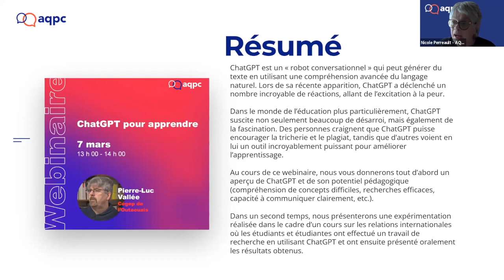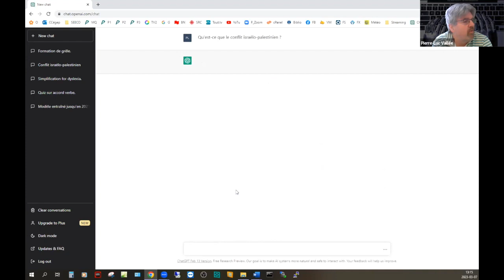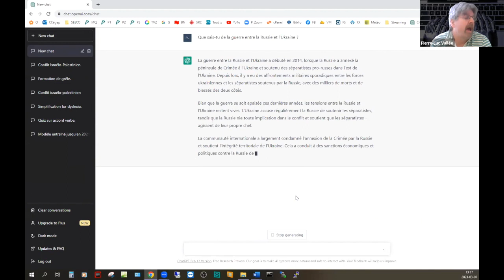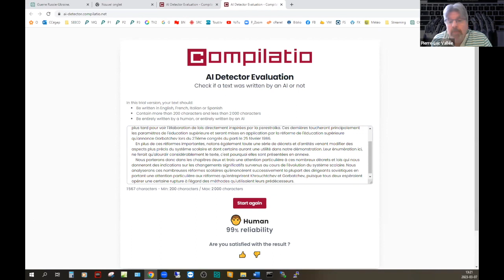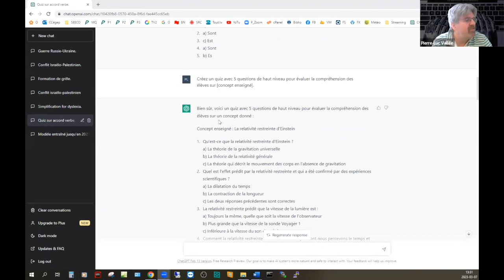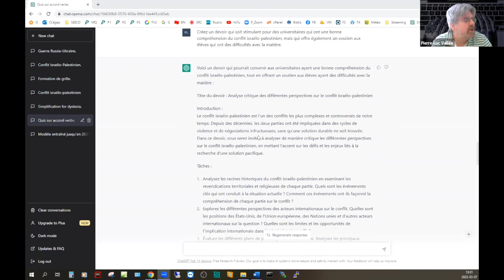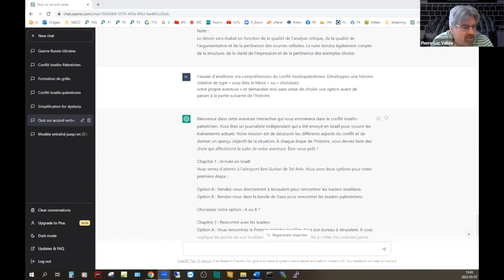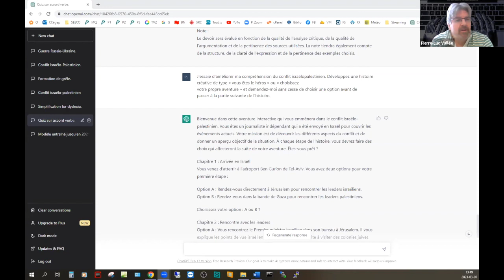ChatGPT pour apprendre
ChatGPT est un « robot conversationnel » qui peut générer du texte en utilisant une compréhension avancée du langage naturel. Lors de sa récente apparition, ChatGPT a déclenché un nombre incroyable de réactions, allant de l’excitation à la peur.

Dans le monde de l’éducation plus particulièrement, ChatGPT suscite non seulement beaucoup de désarroi, mais également de la fascination. Des personnes craignent que ChatGPT puisse encourager la tricherie et le plagiat, tandis que d’autres voient en lui un outil incroyablement puissant pour améliorer l’apprentissage.

Au cours de ce webinaire, nous vous donnerons tout d’abord un aperçu de ChatGPT et de son potentiel pédagogique (compréhension de concepts difficiles, recherches efficaces, capacité à communiquer clairement, etc.).

Dans un second temps, nous présenterons une expérimentation réalisée dans le cadre d’un cours sur les relations internationales où les étudiants et étudiantes ont effectué un travail de recherche en utilisant ChatGPT et ont ensuite présenté oralement les résultats obtenus.